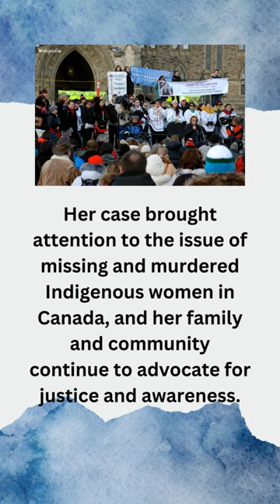Senseless Act on Loretta Saunders | Inuk woman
Senseless Act on Loretta Saunders

Loretta Saunders was a 26-year-old Inuk woman and graduate student who went missing in February 2014 in Canada. Her body was eventually found, and her death was ruled a homicide.

She was murdered by Blake Leggette and Victoria Henneberry over rest dispute. They were charged with first degree murder.

Her case brought attention to the issue of missing and murdered Indigenous women in Canada, and her family and community continue to advocate for justice and awareness.

Stop Indigenous deaths world wide...

Images: Wikipedia, CBS
Video: Enlightening Pause